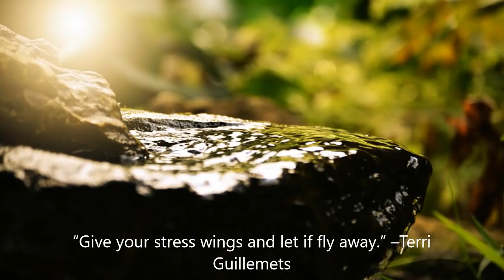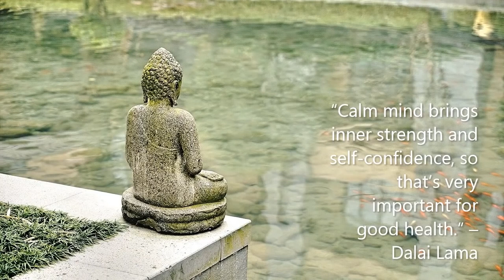Mind Relaxing Music for Meditation, Chilled Yoga